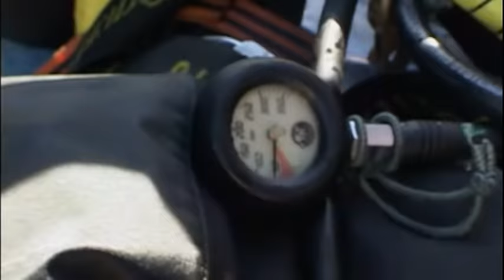Red Sea Record dive - 280 m - 918 ft (Part 2)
Nuno Gomes - Deep Diving Red Sea